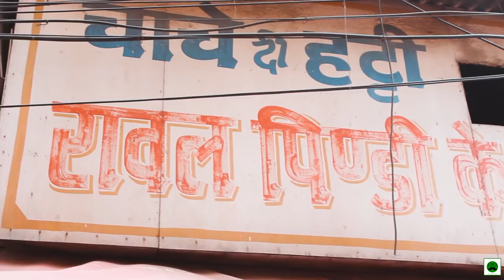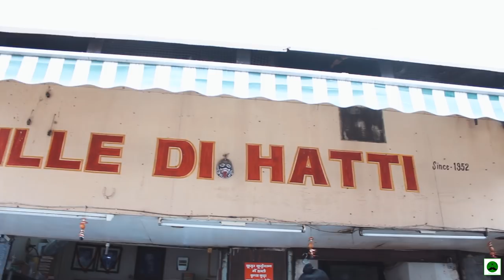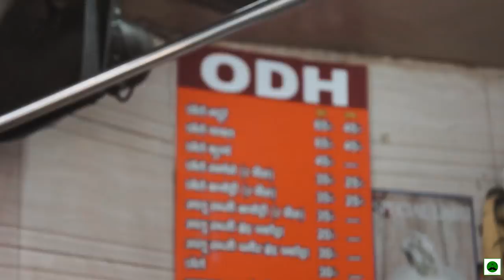Rawal Pindi Chole Bhature in Delhi? | Indian Street Food | Delhi University Food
I explore the 4 best chole bhature around Delhi University area. This video is all about Chole Bhature near Kamla Nagar, Delhi University. Chache di Hatti, Om Di Hatti, Rawal Pindi Ke Mashoor Special Chole Bhature, Bille Di Hatti, I have covered it all. Sit back with a plate of chole bhature and enjoy the video.

If you like 'Rawal Pindi Chole Bhature in Delhi? I upload vegetarian food thrice a week.

Youtube.com/veggiepaaji

Apki Favourite Chole Bhature Place kaunsi hai? Koi suggestions ho, ya koi aisi unique si jagah pata ho toh comments main batana,
main apse next video main milta hu. :)